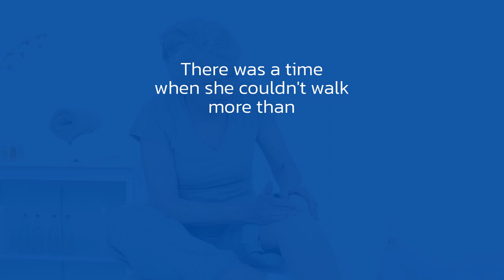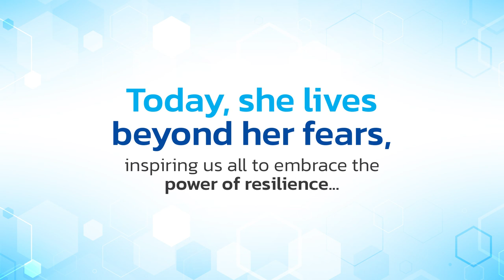Dr Bakul Arora | Knee Replacement Surgeon In Thane | Inspiring Robotic Knee Replacement Journey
From Pain to Victory: Meet Mrs. Sunita Gathe, a 60-year-old warrior from Navi Mumbai who defied all odds with a Robotic Knee Replacement.

Watch her inspiring journey as she transforms from struggling to walk 10 steps to conquering a marathon in just 2 months after a Robotic knee replacement!

Join us in celebrating resilience and the power of the human spirit.

Suffering from knee pain? Don't wait! Visit Arora Clinic for a life-changing Robotic Knee Replacement. Discover a new lease on life!

Get Inspired
Get Knee-spired